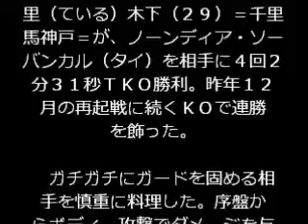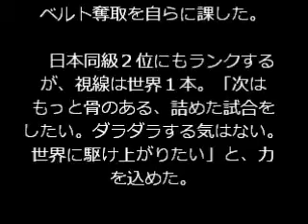ボクシング・バンタム級８回戦 帝里木下が４回ＴＫＯで再起２連勝 世界再挑戦へ意欲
「ボクシング・バンタム級８回戦」（１２日、神戸芸術センター）

　ＩＢＦ世界スーパーフライ級５位で、元日本同級王者の帝里（ている）木下（２９）＝千里馬神戸＝が、ノーンディア・ソーバンカル（タイ）を相手に４回２分３１秒ＴＫＯ勝利。昨年１２月の再起戦に続くＫＯで連勝を飾った。

　ガチガチにガードを固める相手を慎重に料理した。序盤からボディー攻撃でダメージを与え続けると、４回、決めに行った。

　ロープに追い詰め、左右ボディーの猛ラッシュ。１度は逃げられたが、再び一方的に殴り続けると、相手は崩れ落ち、レフェリーが試合を止めた。

　昨年７月、神戸でＩＢＦ同級王座決定戦をゾラニ・テテ（南アフリカ）と行ったが、０－３の判定でプロ初黒星を喫し、王座獲得に失敗した。「なぜ、もっと前に出られなかったのか。目を閉じれば、あの試合が出てくるし、（再戦の）シミュレーションもずっとしている」と後悔し続けてきた。

　昨年の再起戦では「（今後に）迷いがある」としていたが、９カ月がたち、悔いを晴らすには世界を獲る以外に道はないと気付いた。リング上では「もう１度、テテに挑戦したい。回りは無理と思っても、自分がやり切れない思い。あの時、出せなかった気持ちを出すために、もう１回やりたい」とリベンジ戦を熱望した。

　神戸ポートタワーホテルの社員でレストランフロアの主任。同ホテルは今年、帝里のために１部屋をトレーニングジムにし、サンドバッグまで吊し、環境を整えてくれた。

　「休憩時間とかにもトレーニングできますしね。僕のために、ここまでやってくれて、後は僕がやるだけ」。全面支援する同ホテルのためにも、打倒テテ、世界ベルト奪取を自らに課した。

　日本同級２位にもランクするが、視線は世界１本。「次はもっと骨のある、詰めた試合をしたい。ダラダラする気はない。世界に駆け上がりたい」と、力を込めた。